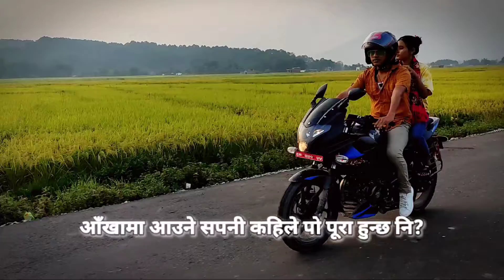Surkhet viral road/ cover video/ kanxi lai paune aasaima dinharu esai dhaldai cha😍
Surkhet viral road/ cover video/ kanxi lai paune aasaima dinharu esai dhaldai cha😍 with pyari boini bimala budha
camera: santosh budha
Helper: paban budha
Editor: Roshan BC